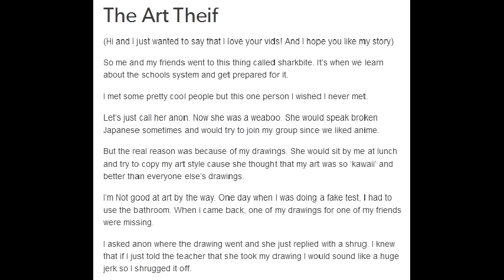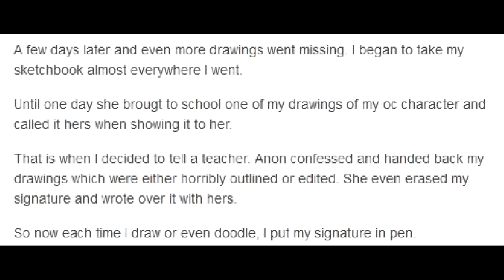Art Thief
Never be an art thief.